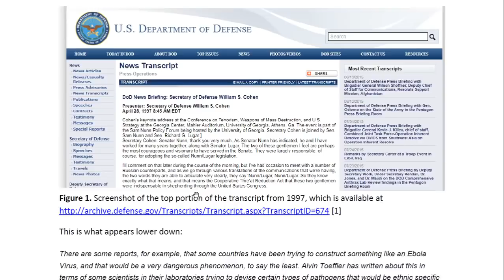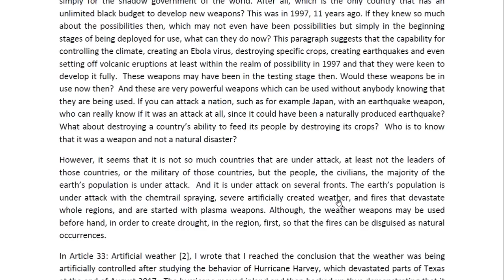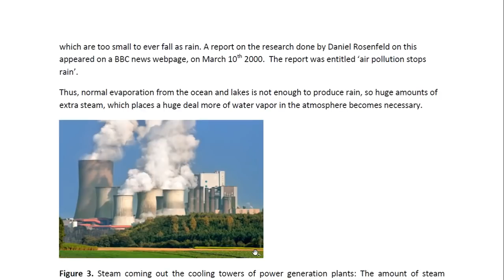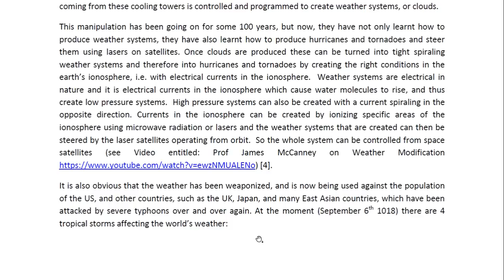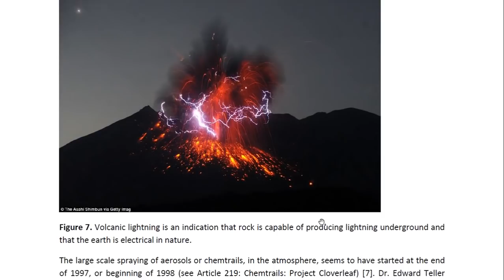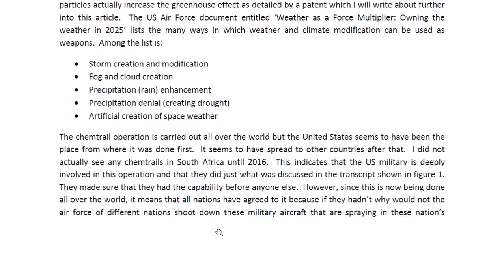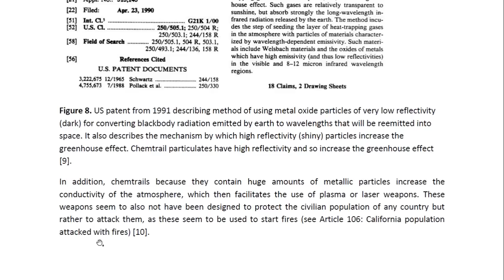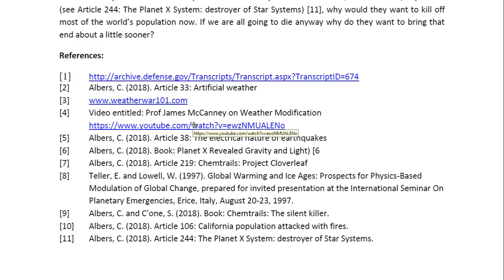PHYSICIST REPORT 335 BIOLOGICAL AND ECOLOGICAL WEAPONS BEING USED AGAINST US